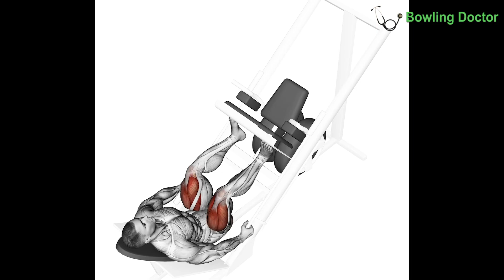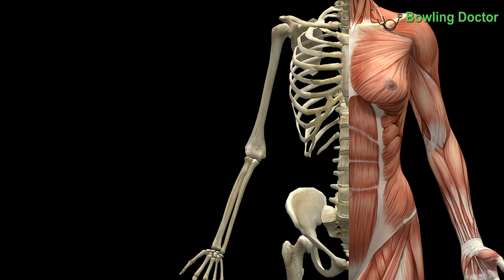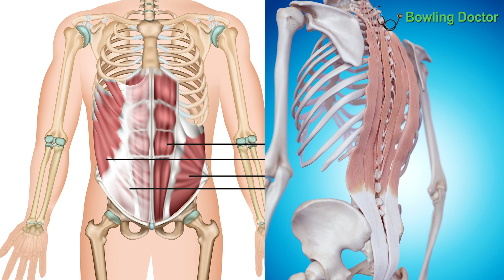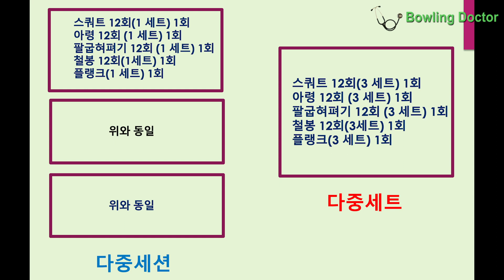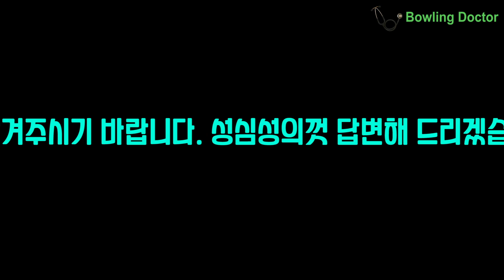볼링 고수가 되기 위한 근력운동(후편) - 홈트레이닝 필수 근력운동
볼링 고수가 되기 위한 근력운동 후편입니다.
전편의 볼링 고수가 되기 위한 '근력운동 원리의 이해'에 이어
볼링 고수가 되기 위한 구체적인 홈트레이닝 필수 근력운동에 대해 알아보았습니다.